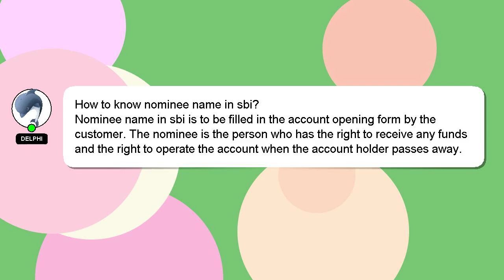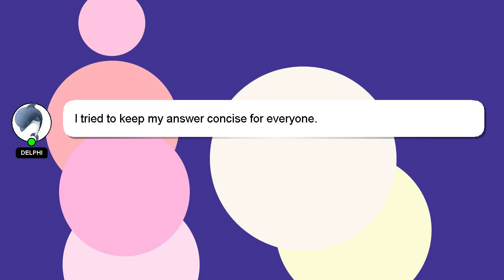How to know nominee name in sbi?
A quick introduction about me, Howdy, my name's Delphi. Let me aid you in resolving any queries you may have. - How to know nominee name in sbi?

I am available to answer your more detailed queries via comments or chat. A 'heart' from me will be given as a sign of appreciation for your answer.

*2 What we are experimenting :*